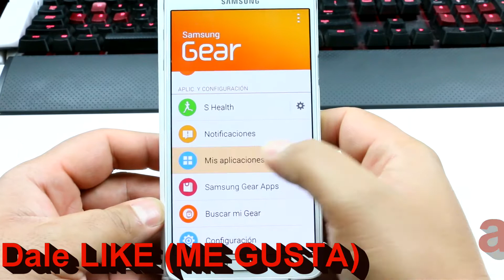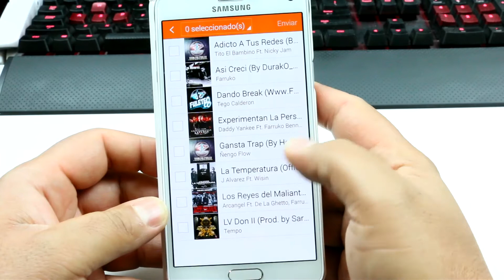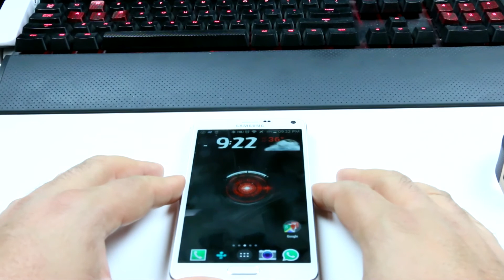Como transferir musica al GEAR 2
En esta ocasion, le ponemos musica al Gear 2, utilizando la aplicacion. El GEAR MANAGER esta es otra alternativa, ya que puedes transferir musica via USB. ESPERO que le halla gustado el video.